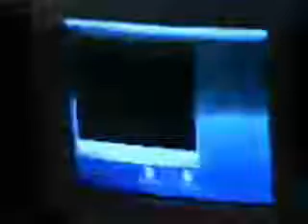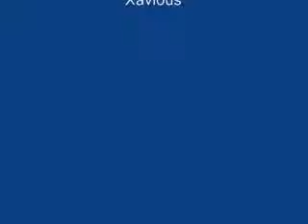Episode #304 Clips Part III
And a third batch of clips including the roll call!